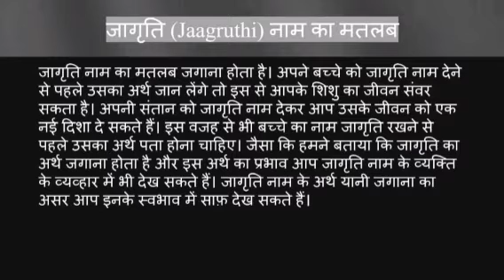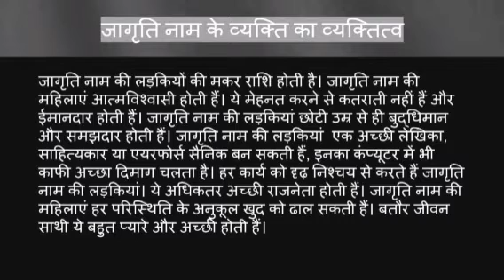Jagriti name ka matlab kya hota hai || Jagriti name meaning in hindi || Jagriti name ka arth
Jagriti naam ka matlab
Jagriti name meaning in hindi